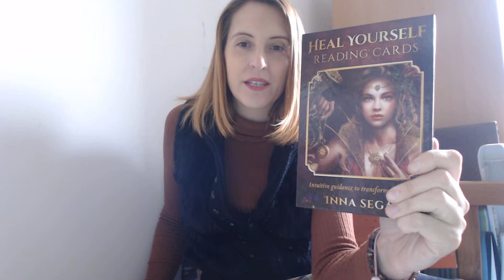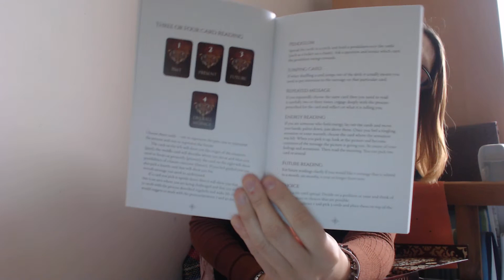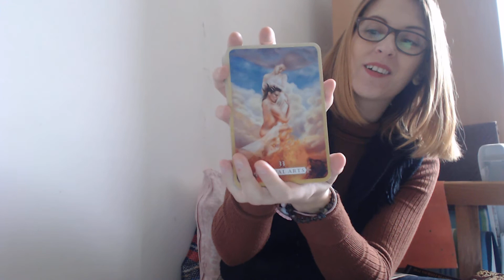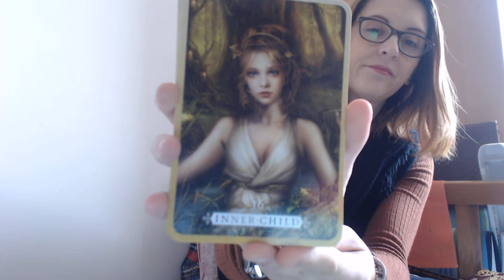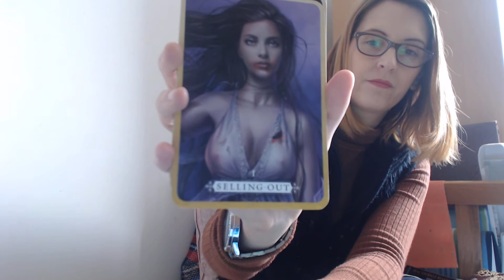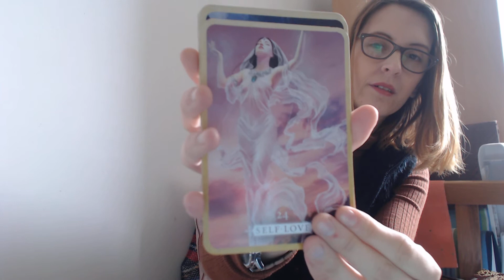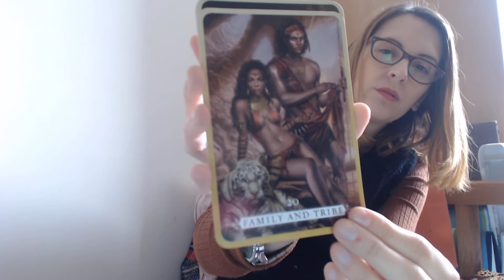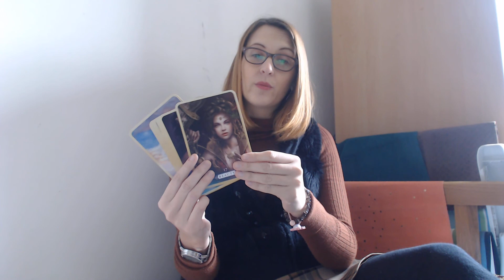433 REVIEW HEAL YOURSELF READING CARDS de Inna Segal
voici la review d'un jeu très intéressant, qui nous invite à travailler sur certains côtés sombres tel que le chagrin,laisser partir, ...
Passez une superbe journée ensoleillée!
bisous Lumière
Steph